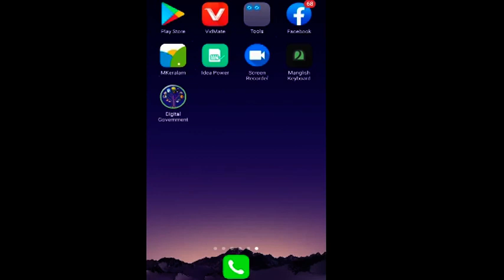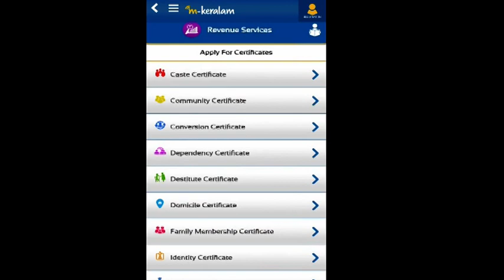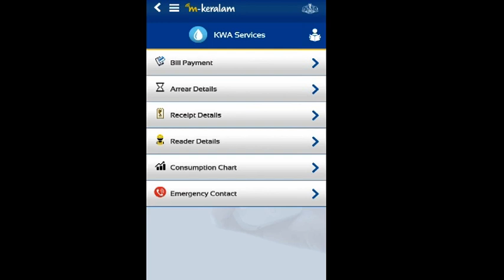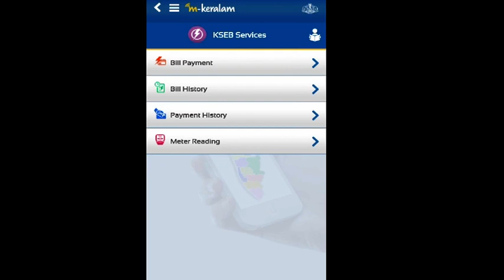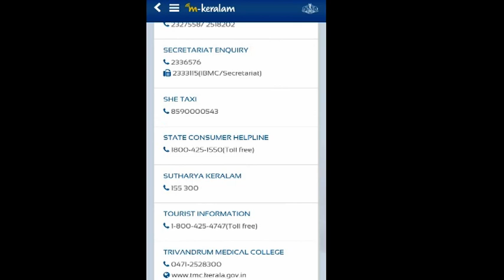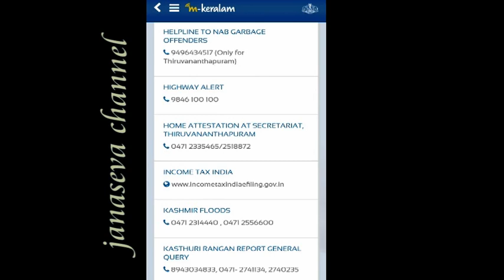സർക്കാരിന്റെ സേവനകൾക്കുള്ള ആപ്പുകൾ പരിചയപ്പെടാം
സർക്കാരിന്റെ  സേവനകൾക്കുള്ള ആപ്പുകൾ പരിചയപ്പെടാം | M KERALA APP